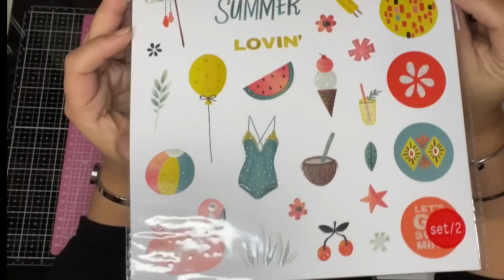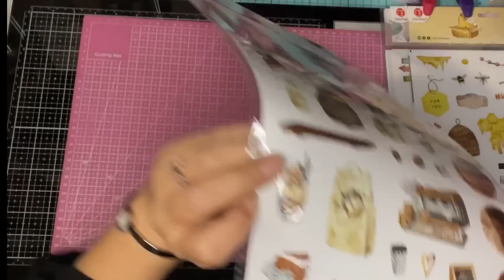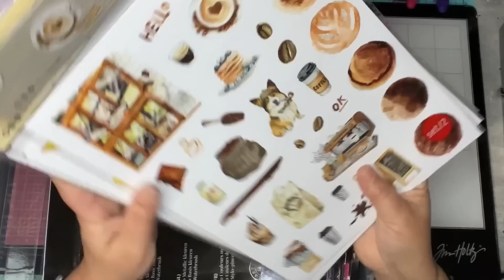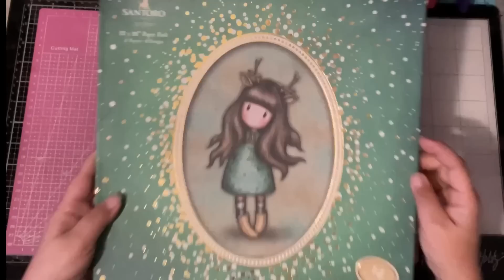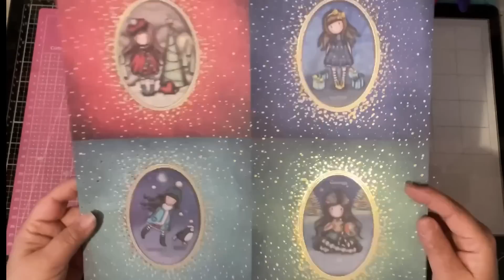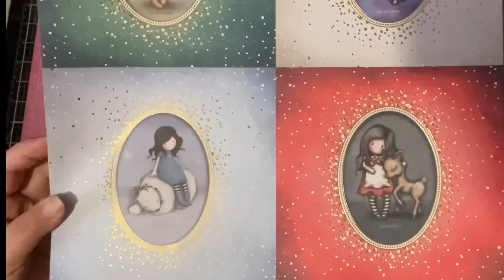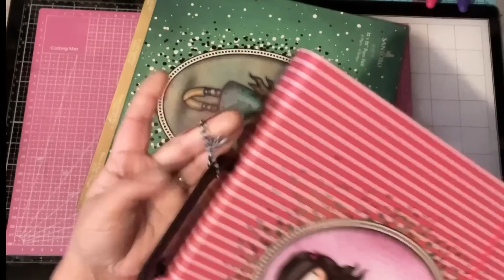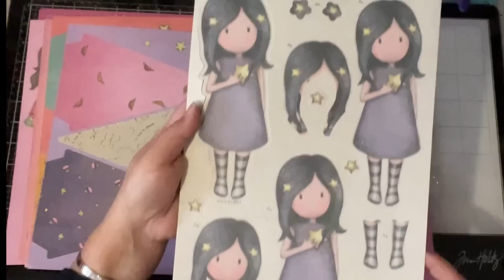DES MAGNIFIQUES, PÉPITES ￼DU JOUR chez ACTION & NOZ